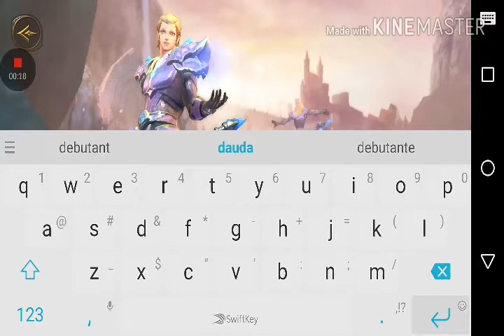Crusaders of Light - Level Up GUIDE - Best Way To Level Up From Level 1 To 10 (mage)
Game:Crusaders of Light.
Characters names:
Mage-majibuu.

This game is recorded by : Imperial Gamerz.
Gamer tag :arshadneo.